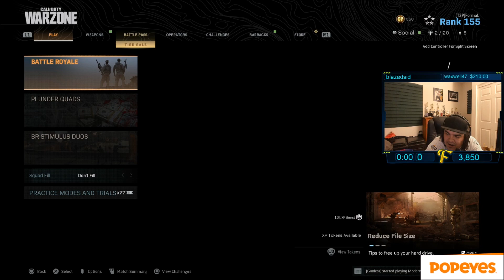Formal and Arcitys Joke About Playing 4v5 (CDL Tournament Discussion)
*All ad revenue goes back to supporting the streamer*